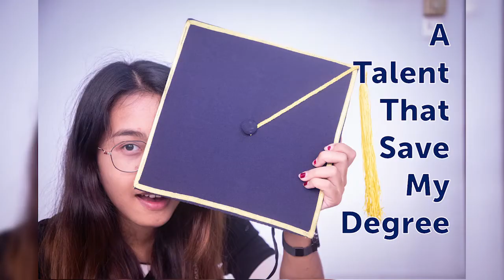ទេពកោសល្យលាក់មុខ​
ដឹងអត់​តីពូកែអីជាងគេ?​
អ្នកណាខ្លះជំនាញផ្នែកនេះ​ ជឿថាគ្នាយើងភាគច្រើនជាពិសេសអ្នកនៅរៀនតែម្ដង​
ការងារគេអោយធ្វើមួយខែមកធ្វើតែយប់ចុងក្រោយ​ :D

what is my secret talent?
most of university students know this :D we're the master of procrastination